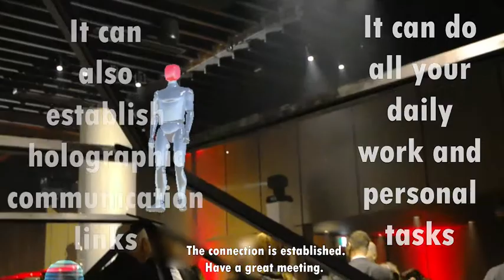ADM Sneak Peak on the Hololens! (short version)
Short Version - Subtitled